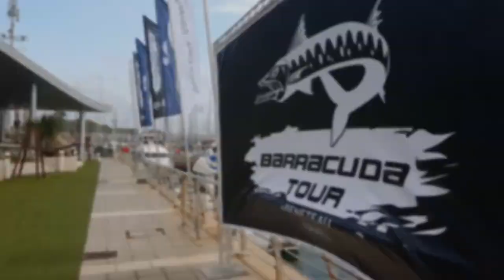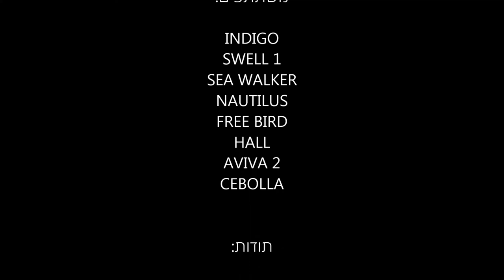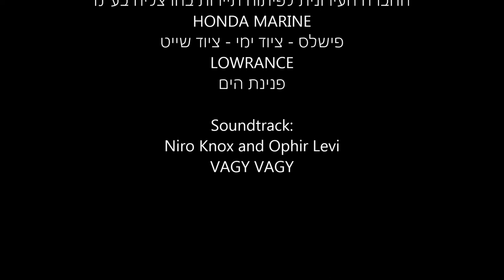BARRACUDATOUR 2019 ISRAEL THE MOVIE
Barracuda tour Israel 2019 by swellyachting in Herzeliya marina